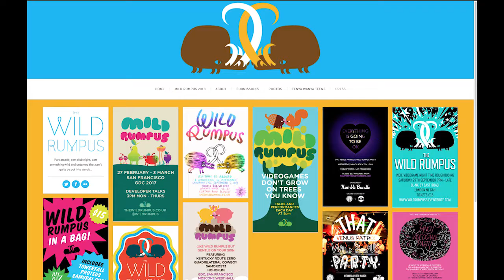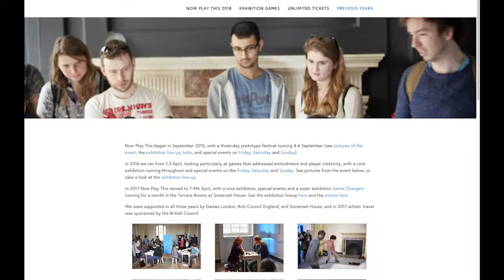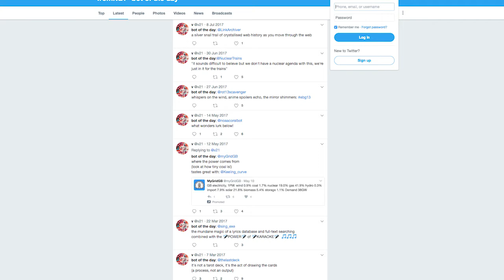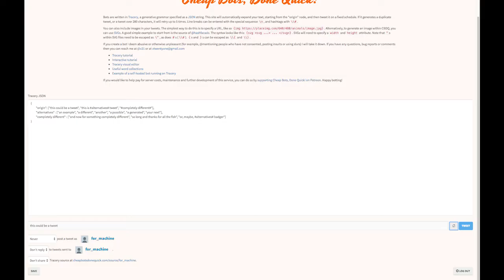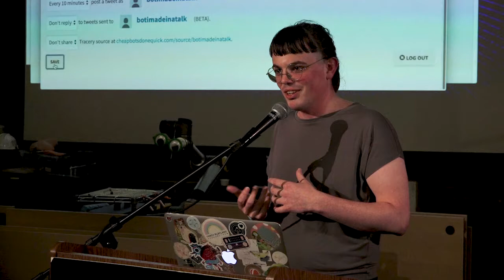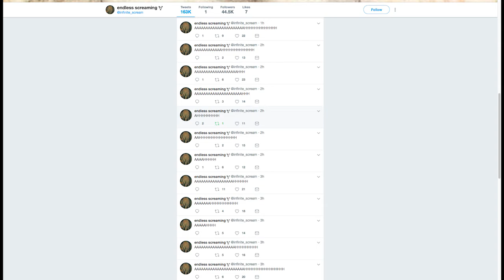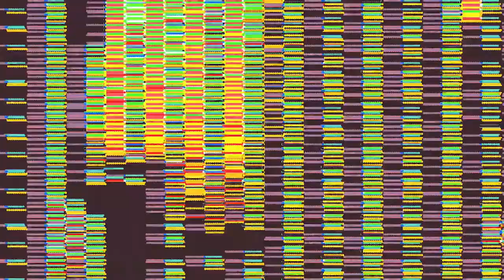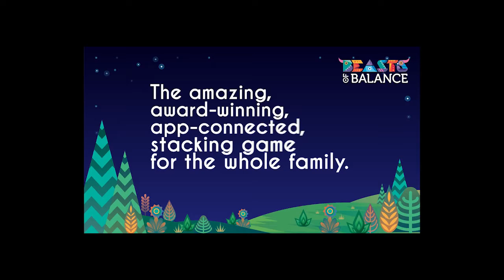George Buckenham // Steiner Lecture in Creative Inquiry, 11/20/2017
George Buckenham (@v21) is the creator of Cheap Bots, Done Quick!, a radically accessible Twitterbot tool, as well as many bots of their own, such as @softlandscapes, @unicode_garden, and dkmfxr0axh7rumhs3ppv.tumblr.com. They are also a game maker focusing on digital-physical play, having worked on games about animals falling over (Beasts of Balance), playing the piano (Doom Piano) and punching bowls of custard (Punch The Custard). And they also work as a video game curator with Now Play This and Wild Rumpus.

This lecture is made possible by the Sylvia and David Steiner Speaker Series and the Frank-Ratchye STUDIO for Creative Inquiry.